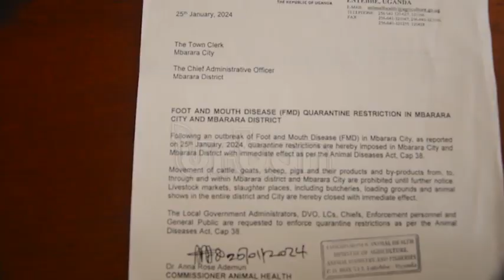Concern as foot and mouth disease cases surge